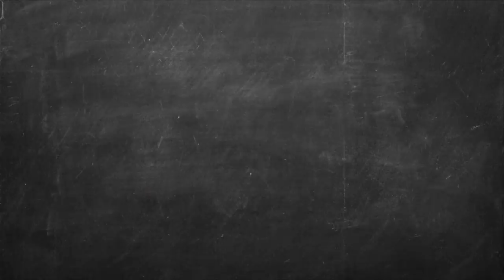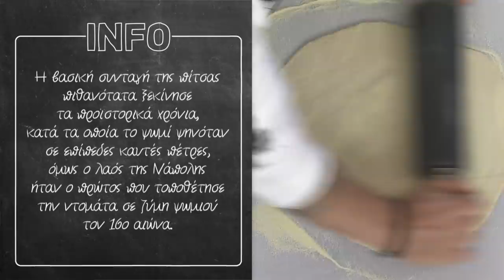Πίτσα με 4 τυριά Επ. 10 | Kitchen Lab TV | Άκης Πετρετζίκης TV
Πίτσα με 4 τυριά | Pitsa me 4 tyria | Άκης Πετρετζίκης TV TV

Παρουσίαση: Άκης Πετρετζίκης TV
Σκηνοθεσία: Πάνος Γεωργίου
Αρχισυνταξία: Τζίνα Γαβαλά
Διεύθ. Φωτογραφίας: Γιώργος Μιχελής
Οργάνωση Παραγωγής: Διαμαντής Αρακάς
Εμπορικό Τμήμα: Mary-Rose Ανδριανοπούλου,  Ζωή Κωνσταντοπούλου
Β. Σκηνοθέτη: Πολύβια Μενοίκου
Τεχνικός Προϊστάμενος: Θ. Σαββάκης, Βασίλης Καρυπιάδης Ο.Ε.
Σκηνογραφία: Αναστασία Χαρμούση
Γραφικά: Παναγιώτης Πατσιαούρας

Sous Chef: Μάρκος Παπακωνσταντίνου
Βοηθός Sous Chef: Λευτέρης Αντωνίου
Βοηθοί Κουζίνας: Κωνσταντίνα Χανδρινού

Διευθ. Παραγωγής: Φώτης Κοντογιαννόπουλος
Floor Manager: Διονύσης Κυπριώτης
Οπερατέρ: Νίκος Μπελέσης, Δημήτρης Τοκούρογλου
Χειριστής Ρομποτικής: Νίκος Κουρέας
Χειριστής Cam Rail: Παν Παν
Ηχολήπτης: Κωνσταντίνος Κουράτος
Μοντάζ: Ειρήνη Κεφαλά, Ηλίας Αποστολίδης, Claudia Sprenger
Βοηθός μοντάζ: Μαριάννα Πετρίδου
Ηλεκτρολόγος: Μάκης Λάντος
Εκφώνηση: Τζίνα Γαβαλά
Ενδυματολόγος: Αλέξης Φούκος